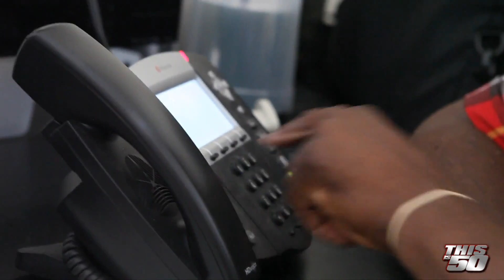50 Cent Prank Calls Shyne On UStream (08/11/2010) Shyne Sounds Like An Idiot LMAO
50 Clowns Shyne Po